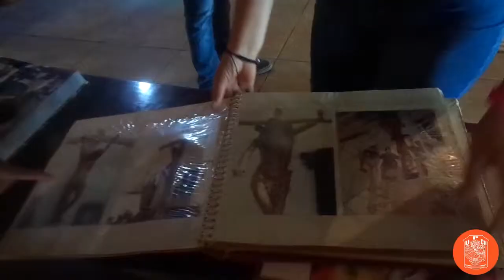Turismo rural en Nacajuca, reportajes UPCH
Reportaje realizado en comunidades de Nacajuca, Tabasco, México por alumnos de 8vo semestre de la Lic. en Mercadotecnia por parte de la Universidad Popular de la Chontalpa.